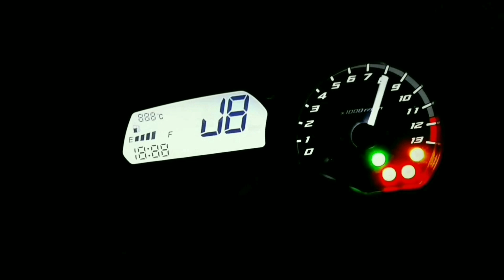As Melhores "TITAN 150" (2004-2008) Parte12 / Paixão Por Duas Rodas